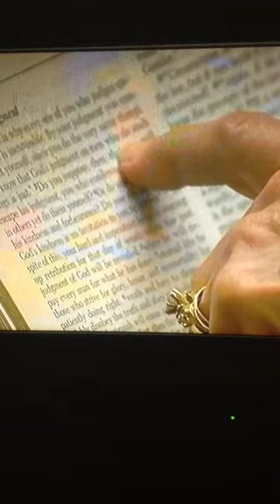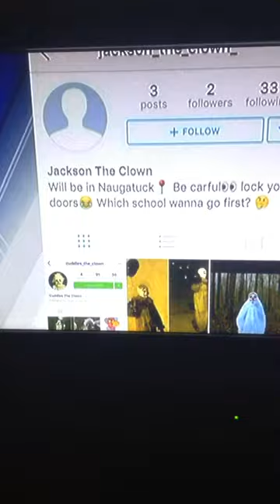Valentine the clown explains she's not a bad clown, on WTNH